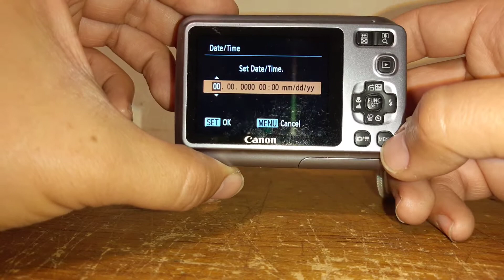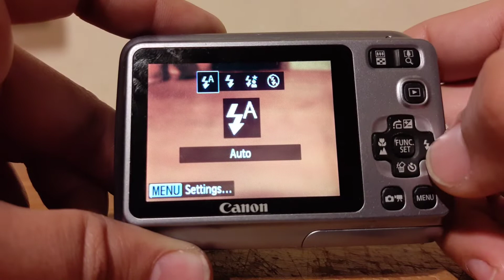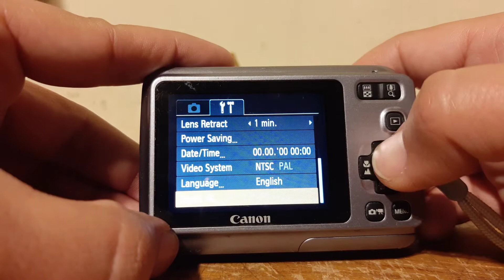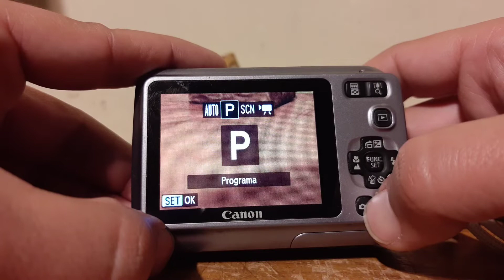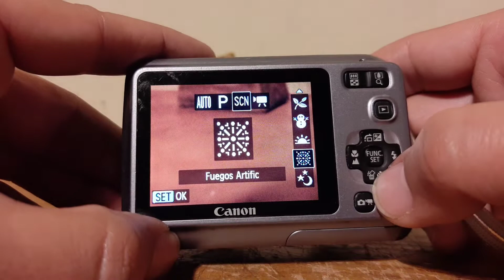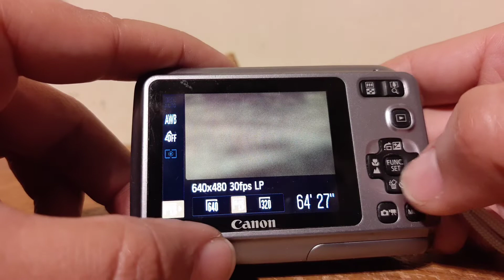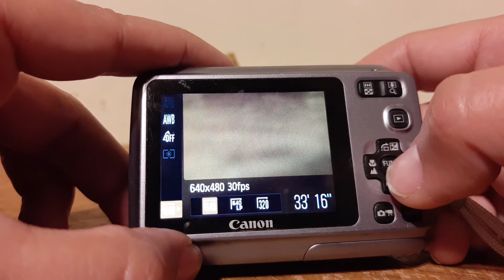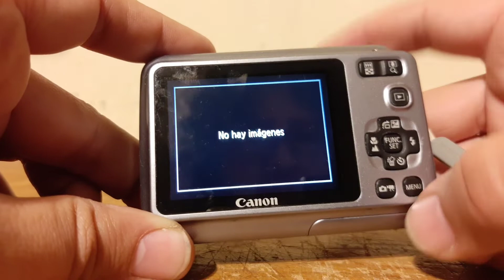Cámara digital Canon powershot A490 de 10 megapíxeles (detalle)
canon canonphotography digitalcamera powershot Necesitas dinero? Un crédito rápido y seguro?? Visita YA éstas Apps que son muy recomendables 😉👍🏻

Plata Card:
platacard.mx/amigos/gustavo0avn

Plata Card:
platacard.mx/amigos/gustavo0avn